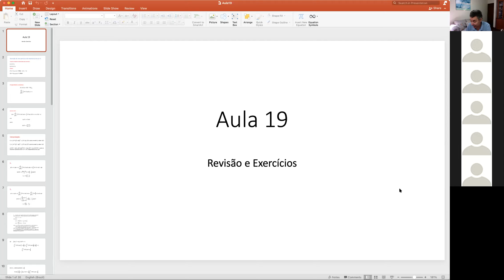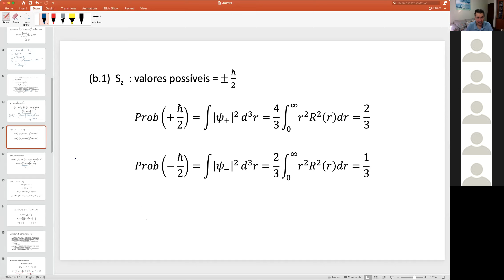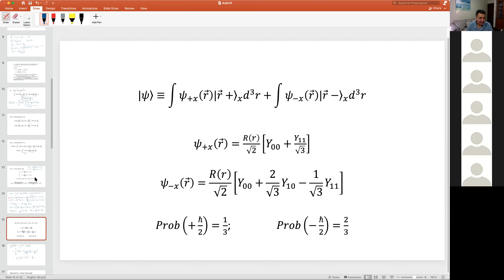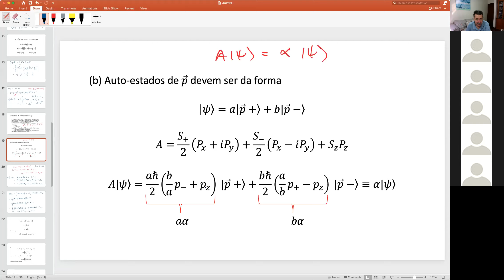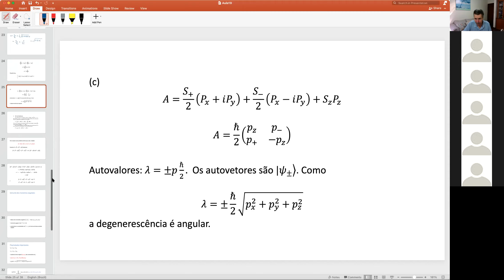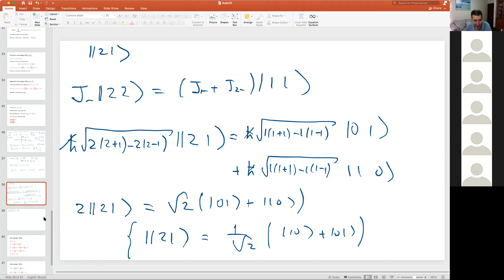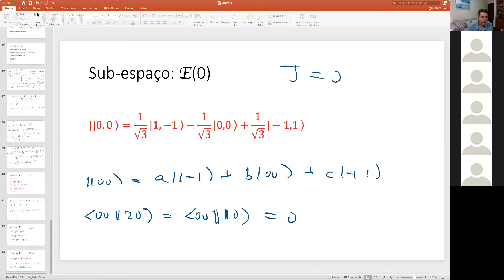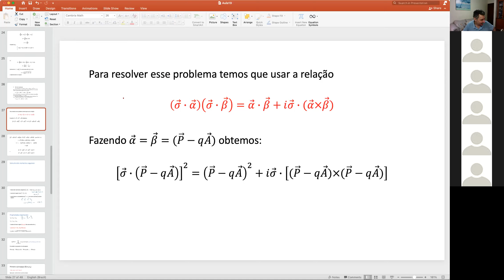Aula19 - Mecânica Quântica II - Revisão e Exercícios - Spinores e Soma de Momentos Angulares